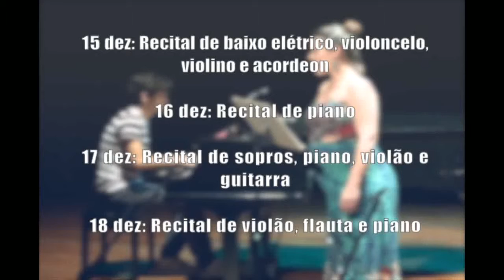Minuto Fundarte: Recitais musicais curso básico